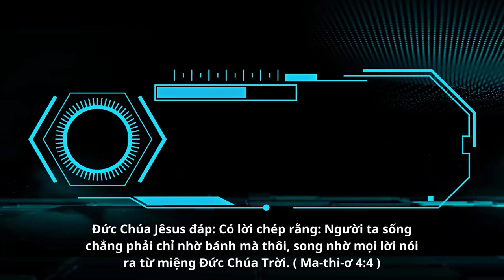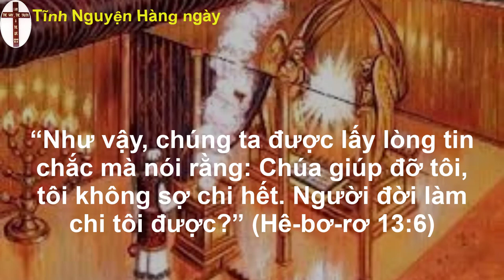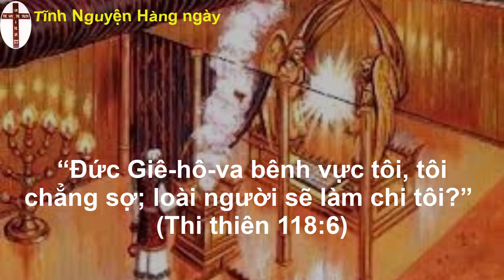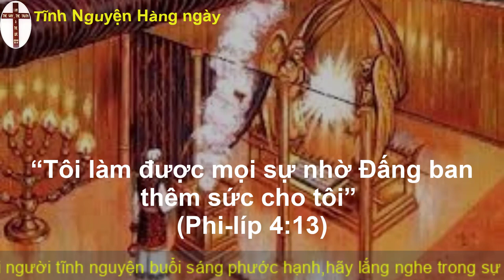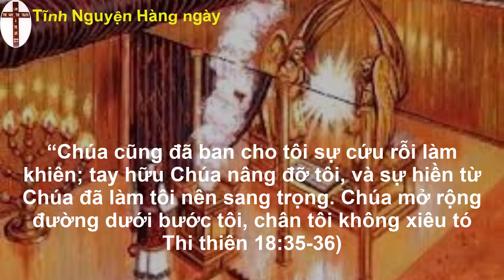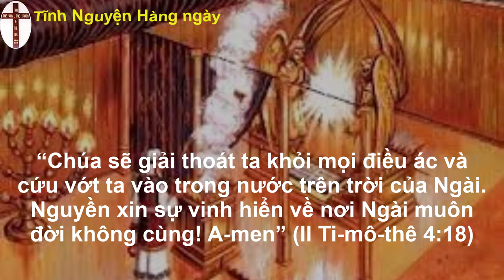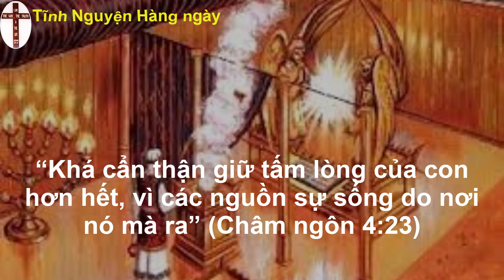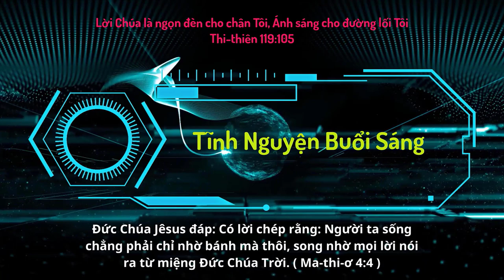Oneway Radio | Tĩnh Nguyện Hằng Ngày 11/01/2023